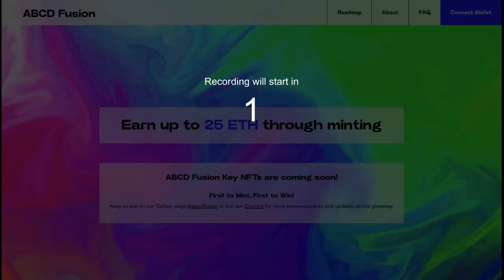ABCD Fusion next gen ecosystem 437